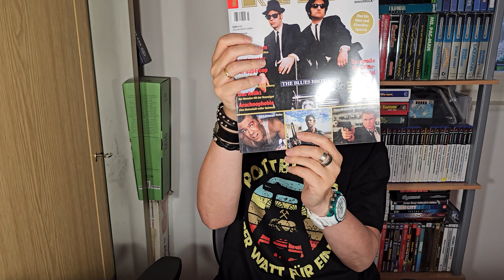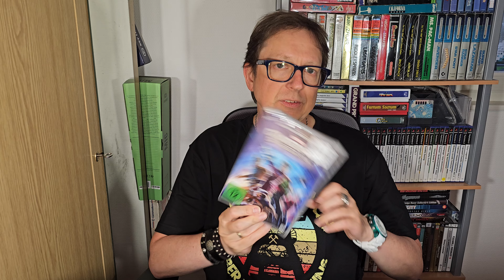#2237 Pickup Time!...Actionfilme, Stoff zum Tragen und zum Lesen, und eine kleine Anekdote! 😆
Hallo, liebe Regrogaming Maniacs!
Diesmal zeige ich Euch meine Sommerurlaubs-Ausbeute.
Wünsche gute Unterhaltung, Euer Thomaniac!